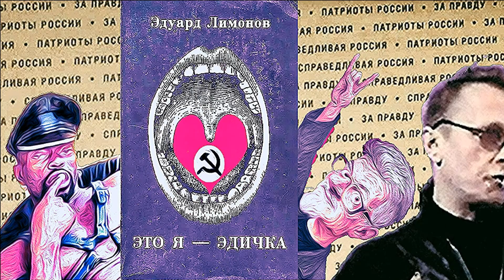Иван Охлобыстин спасет Путина от Гаагского трибунала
Справедливая Россия за правду: национализм, политические движения и Государственная дума в России

В этом видео рассматривается рост национализма в России и возникшие на его пути политические движения, такие как движение Сергея Миронова и Захара Прилепина "Справедливая Россия Патриоты За Правду" и создание Партии "За Правду". В нем показано, как в настоящее время Государственная Дума Российской Федерации ведет переговоры между левыми и правыми, а такие организации, как Охлобыстин и Миронов-Выхухоль, оказались между ними. Наконец, в видео исследуется, как Путин пытается использовать текущую ситуацию в своих интересах.

Иван Охлобыстин и его соратники — последняя партия Путина.

Справедливая Россия за правду: НБП и выхухоль спасут Путина.

22 февраля 2021 года была создана новая политическая партия «Справедливая Россия за правду», которую возглавил на съезде Сергей Миронов. Эта партия образовалась путем слияния 3 политических партий: «Справедливая Россия», которую возглавлял Сергей Миронов, «Патриоты России», которую возглавлял Геннадий Семигин, и «за правду», которую возглавлял Захар Прилепин (в миру – Евгений). Для чего Путин создал эту партию путем слияния партий-спойлеров в единую коалицию?

Свет на это пролил Иван Охлобыстин…

Эсеры Миронова и нацболы (НБП) Прилепина – это последнее прибежище негодяя Путина… С их помощью Путин надеется досидеть у власти до смерти. К ним же пристегнули любителя ЛГБТ-символики Семигина – ренегата из КПРФ. Собираются включить еще несколько мелких левых партий. Самое смешное, что до недавнего времени Прилепин и Охлобыстин позиционировали себя как правые (националисты и расисты), которые отстаивали русскую идею и гомофобию. Однако, это не мешает им теперь заявлять, что они левые, и стоять рядом с радужными флагами патриота Семигина.

Несмотря на то, что вновь сляпанная партия заявляет, что они – оппозиция, но тот же Иван Охлобыстин прям на съезде этой партии поет дифирамбы Владимиру Путину. Кроме того, он впадает в шизофрению – говорит о необходимости голоса каждого, и тут же говорит, что политическая партия должна быть только одна.

Миронов, кстати, заявил, что он не собирался спасать краснокнижное животное выхухоль (он врал все эти годы), и ему больше нравится другое животное из отряда насекомоядных – ежик с дырочкой в левом боку (потому что они – левые, видимо, еще и дырявые…). Да, кумир Жени Захара Прилепина Эдуард Лимонов в свое время написал автобиографическое произведение «Это я – Эдичка», в котором описал, как он боролся с мировой буржуазией путем оказания оральных услуг афроамериканцам. Видимо, тем же собирается заниматься и новоявленная левая патриотическая партия, спасая Путина от Гаагского трибунала.

Они громко заявили, что собираются занять минимум второе место на выборах в госдуму РФ. Если такое произойдет, то, либо Элла Памфилова совсем попутала, либо население РФ вопреки гомофобской политики России стало совсем толерантным к сексуальным забавам левых. Политические партии и движения в путинской России – это фикция. Поэтому, они неоднократно меняют свою ориентацию ( в том числе и сексуальную), в угоду политической конъюнктуре.  Социализм и левачество сейчас в тренде. Сколько будет продолжаться этот политический абсурд?